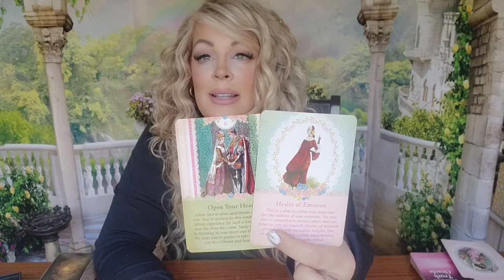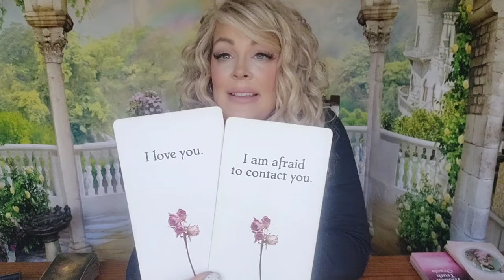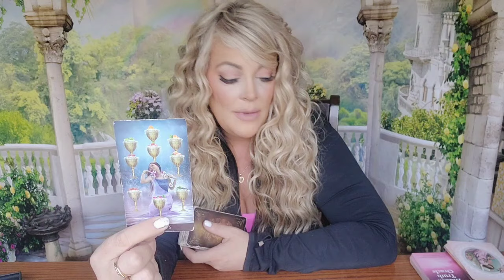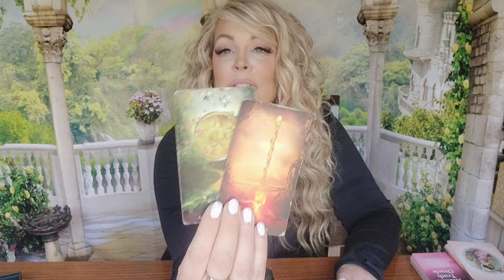❤️‍🔥CAPRICORN-FROM DARK TO LIGHT! YOU'RE ABOUT TO FIND OUT THEY ARE IN LOVE WITH YOU!JULY15-22|2024